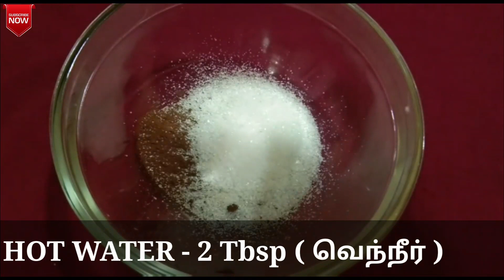Trending Dalgona Coffee | How to make dalgona coffee in tamil | Dalgona coffee at home in easy way